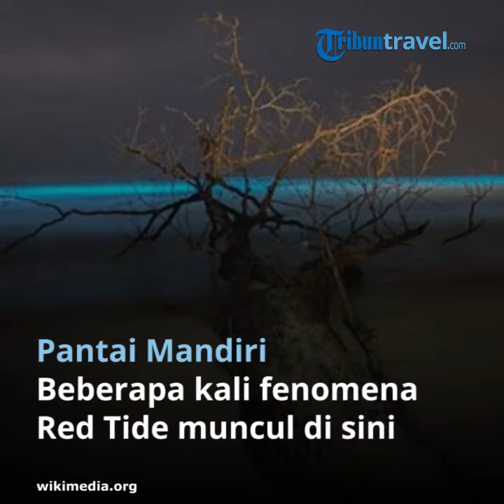Ada Fenomena Langka Air Laut Bercahaya di Pantai Lampung, Foto-fotonya Viral di Medsos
TRIBUNTRAVEL.COM - Fenomena bercahaya tidak hanya muncul di hamparan pantai Torrey Pines, San Diego, California, Amerika Serikat.

Traveler juga bisa menemukannya di pantai di Pesisir Barat Lampung.

Pantai tersebut menjadi populer karena memiliki daya tarik bagi wisatawan.

Wisatawan yang mengunjungi Pantai ini akan terpana dengan fenomena langka yang sering disebut Pasang Merah (Red Tide).

Fenomena langka tersebut terjadi saat malam hari dengan pantulan cahaya yang menawan.

Saat siang hari, air pantai akan berwarna merah atau cokelat.

Namun ketika malam ombak pantai akan memancarkan cahaya biru neon terang yang berkilauan.

Menurut Michael Latz dari Scripps Institute of Oceanography University of California, fenomena Red Tide disebabkan oleh tingginya konsentrasi organisme dinoflagellata seperti Lingulodinium polyedra yang terkenal dengan sifat bioluminescence.

Bioluminescence sendiri merupakan emisi biokimia cahaya oleh organisme hidup seperti kunang-kunang dan ikan laut dalam.

Berikut foto-foto pantai dengan fenomena Red Tide yang bisa traveler jumpai di Lampung:

1. Red Tide di Pantai Melasti

Berlokasi di Pesisir Barat, Lampung, Pantai Melasti menjadi populer karena memiliki fenomena langka.

Jika beruntung, traveler bisa menemukan Red Tide di Pantai Melasti.

Pantai Melasti ini dikelilingi pepohonan rindang yang membuatnya semakin menarik untuk dikunjungi.

2. Red Tide di Pantai Mandiri

Bioluminescence juga terlihat di Pantai Mandiri, Lampung.

Dihiasi hamparan pasir putih bersih dan lautan biru yang jernih, pantai ini sering dikunjungi wisatawan.

Bahkan beberapa kali fenomena langka Red Tide muncul di pantai ini yang menjadikannya semakin menarik untuk dikunjungi.

3. Red Tide di Pantai Labuhan Jukung

Traveler yang liburan di Pesisir Barat, Lampung sempatkan untuk berkunjung ke Pantai Labuhan Jukung.

Pantai Labuhan Jukung merupakan satu tempat yang bisa dikunjungi untuk melihat fenomena Bioluminescence saat malam hari.

Dengan tambahan bukit dan hamparan pasir putih luas, traveler bisa melihat fenomena langka tersebut dengan view lebih menarik.

4. Red Tide di Pantai Labuhan Jukung

Masih di lokasi yang sama, traveler juga bisa bersantai di bibir pantai sambil menikmati Bioluminescence.

Pantulan cahaya biru neon yang menarik tersebut bisa dijadikan spot foto yang instagramable.

(TribunTravel.com/ Nurul Intaniar)

Artikel ini telah tayang di Tribuntravel.com dengan judul Ada Fenomena Langka Air Laut Bercahaya di Pantai Lampung, Foto-fotonya Viral di Medsos,